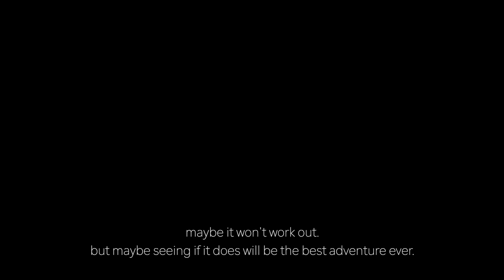first impressions eco hostel Guatapé, Colombia.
12 NOVEMBER 2018 | GUATAPÉ, COLOMBIA

i went to this eco hostel where there's no wifi so i could connect again with nature and have deeper connections with the other guests as well.

with love,
elleke